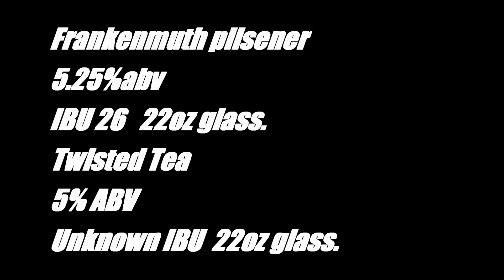Chug the pils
A video response to everyone on the chug a pils.